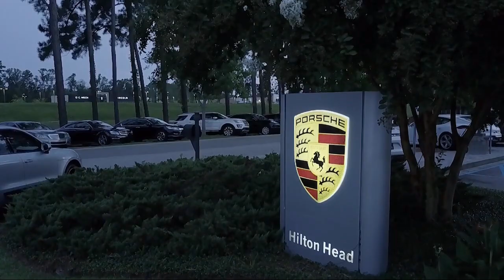2018 Audi A5 2.0T Premium Plus Hatchback Savannah Hilton Head Beaufort Bluffton Pooler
2018 Audi A5 2.0T Premium Plus Hatchback Stock Number: AP081540 Vin:WAUENCF50JA081540.